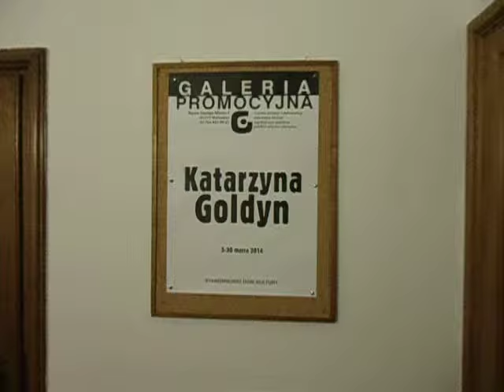DAMY RADĘ,GDY MAZUR ZA DORADZANIE NA STRONĘ PEPICZKÓW PRZEPĘDZIMY I PO LICHWIE!!!